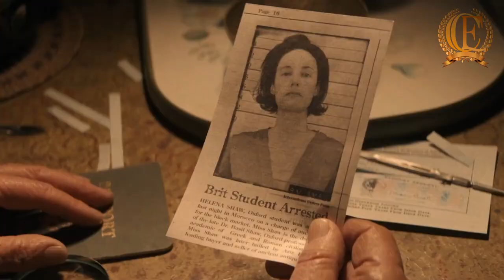The Dial of Destiny 2023|| Full movie explain in english || CREATION ENGLISH EXPLAIN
HI Everyone ! welcome to creation explain .
In this channel you will find new movie explain video in english.
in this video i will tell you a hollywood movie story